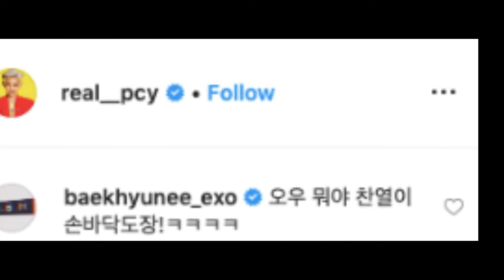EXO's Baekhyun Teasing Chanyeol, TWICE's Tzuyu On Why She Didn't want Jeongyeon’s Kiss